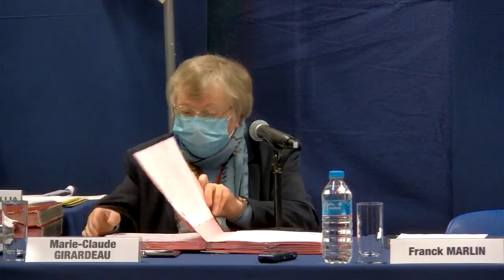Conseil Municipal - 15 décembre 2021